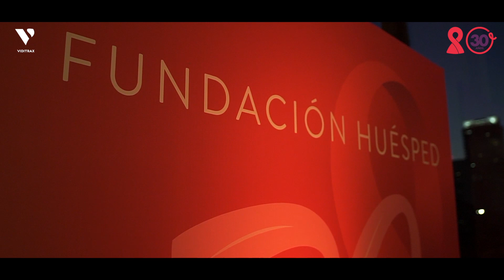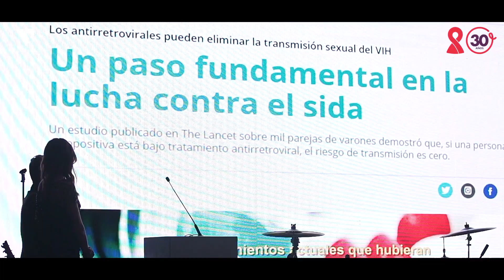Fundación Huésped Cena Anual - 30 años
El 28 de mayo, en la Rural, predio ferial, celebramos 30 años de trabajo en nuestra cena anual de recaudación de fondos.

Agradecemos a todas las empresas, personalidades y funcionarios que nos acompañaron.